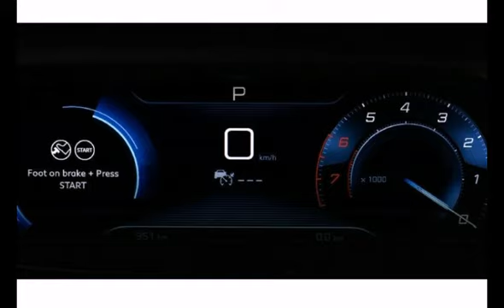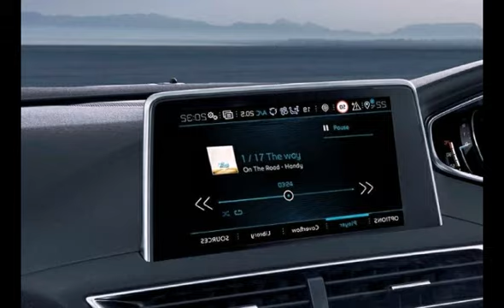PEUGEOT 3008 #2019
Specification

Engine deplacement : 1598 cc
Power  : 165 hp
Seating capacity : 5 seaters
Transmissions type : Automatics